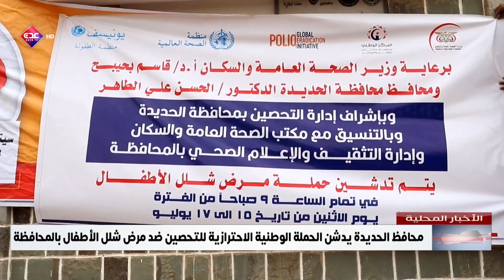نشرة الأخبار المحلية قناة عدن الفضائية 15 07 2024